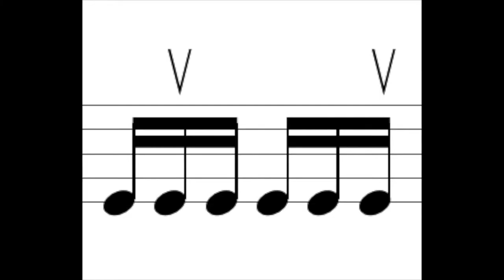پایه های چهارمضرابی . پایه ترکیبی ۵. راست چپ راست . راست راست چپ . سه تار . نیما فریدونی.mp4